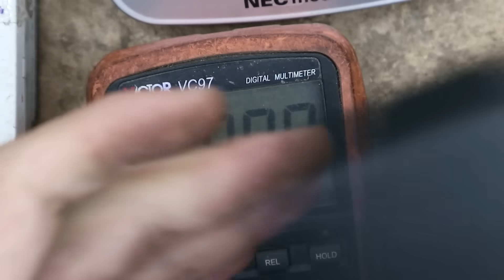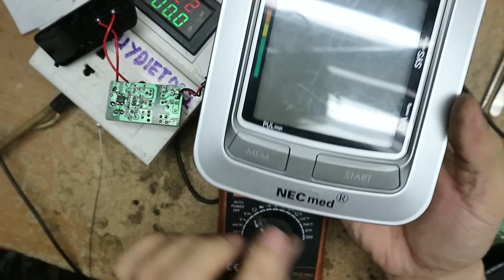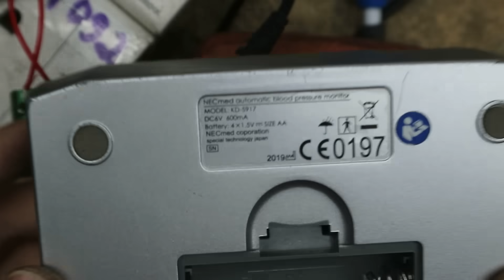Sửa Adapter 6V/0,6A và 12V/2A: Dùng cho máy đo huyết áp,máy tính bảng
Nam cương,Hiền ninh,Sóc sơn,Hà nội